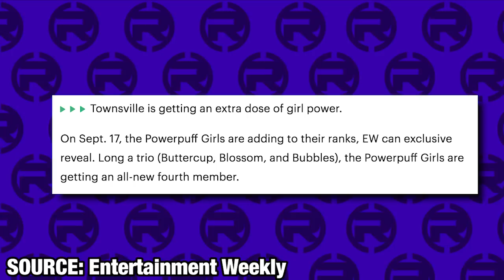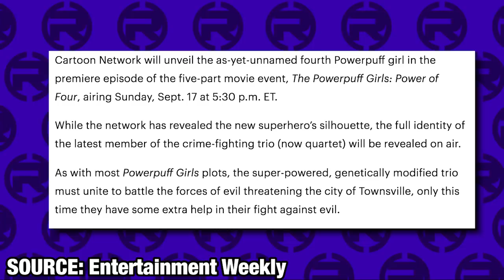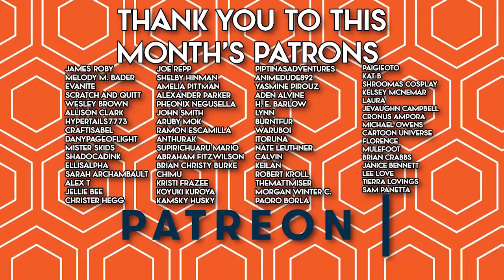A FOURTH Powerpuff Girl Is Coming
A new Powerpuff Girl is on the horizon